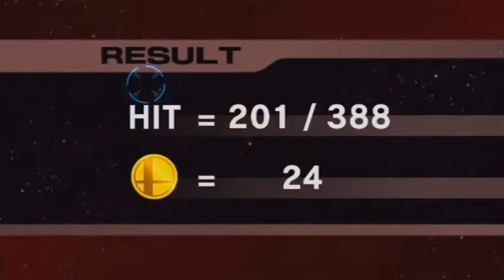Super Smash Bros Brawl Allstar Mode Diddy Kong